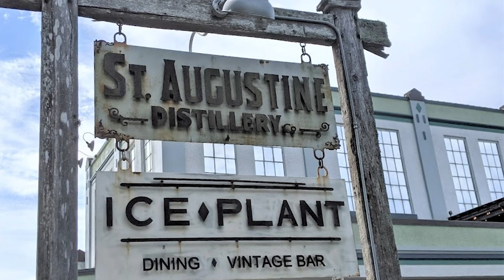Best Restaurants St Augustine | Tanya Cosmini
🍽️ Craving a Taste of St. Augustine? Discover our Top Eateries! 🌟

1. 😋 The Columbia Restaurant: Indulge in Spanish cuisine and historic charm at this iconic spot!
2. 🍕 Pizza Time: Dive into authentic, mouthwatering pizzas with a cozy, family-friendly vibe!
3. 🦐 O'Steen's Restaurant: Savor the best shrimp in town at this local gem—fresh and flavorful every time!
4. 🍹 Ice Plant Bar: Unwind in style with handcrafted cocktails and farm-to-table dining in a trendy setting!
5. 🍳 The Bunnery Bakery & Café: Start your day right with delicious breakfast treats and freshly brewed coffee!

📅Free Real Estate Consultation (Zoom Call):
🆓 FREE RESOURCES:
If this is your first time to this channel, and you want to know everything about Jacksonville Florida and the surrounding areas, then subscribe▶ and tap the bell🛎 for notifications, so you can be the first to know about the current market in Jacksonville 😁

🏘️ Investors! Get Notified Of Our Exclusive Off-Market and Multi-Family Investments:
🏠 REAL ESTATE AGENTS! 📈 WE ARE EXPANDING!